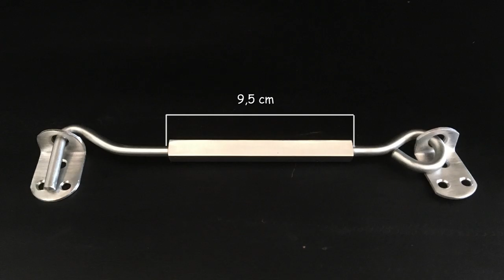REVIEW Window Stay Square 8" HA2041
Wanna have this one?
Check this out
Thankyou